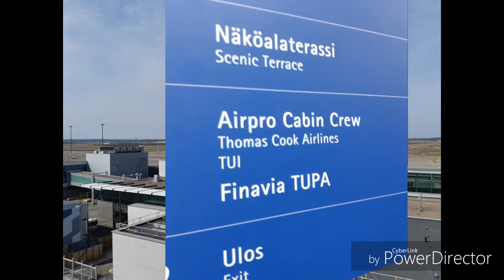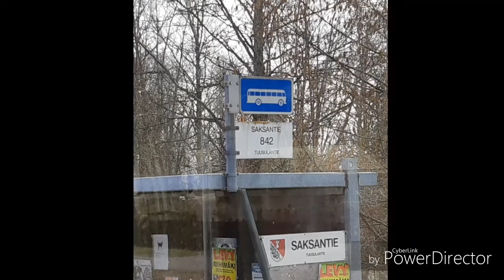Päivän Kuvailut #93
Päivän Kuvailut #93. Klipit & kuvat on otettu Tikkurilassa, Helsingin päärautatieasemalla, Helsinki-Vantaan lentoasemalla, Keravalla, Kampissa, Kauppakeskus Jumbossa, Vantaanportissa, Hyrylässä, Mattilassa & Järvenpäässä.